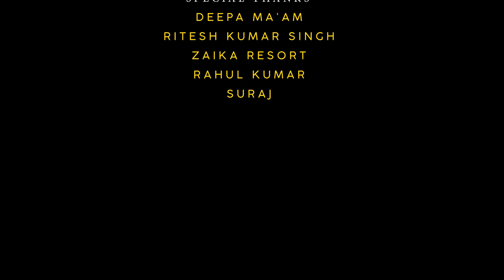Supne | Akhil | Punjabi Song | Ft : Anup Sharma | Spark Dance Studio Present 🔥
Song : Supne
Features : Anup Sharma, Kishan Singh, Suraj, Rahul Kumar , Vivek Nobie
Directed By: Kishan Singh & Anup Sharma
DOP & Edited : Abidin Visuals ( Zain )
Dron Pilot : Vivek Nobie
Special Thanks : Deepa Ma'am , Ritesh Kumar Singh , Rahul Kumar , Suraj

ORIGINAL CREDIT:

Title Song: Supne
Starring: Tanvi Nagi
Singer & Lyrics: Akhil
Video: Tru Makers
Producer: Rao Inderjeet Singh
/raoinderyadav